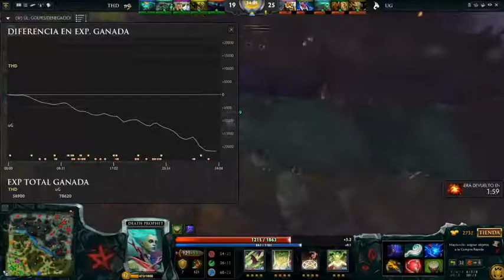Union Gaming (1) VS The House Is Down (0)